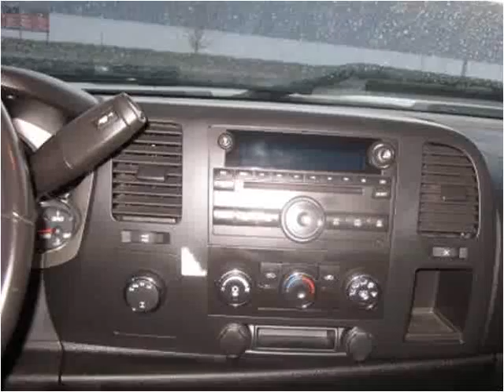2008 Chevrolet Silverado 1500 Used Cars Rome NY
This 2008 Chevrolet Silverado 1500 is available from J.M. Uvanni Motors.